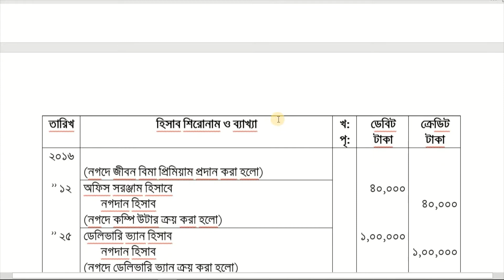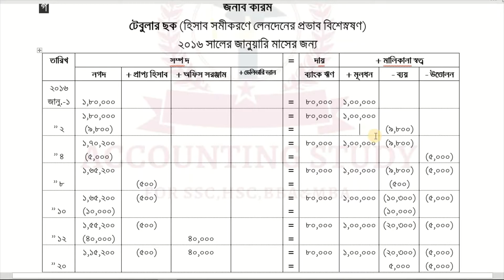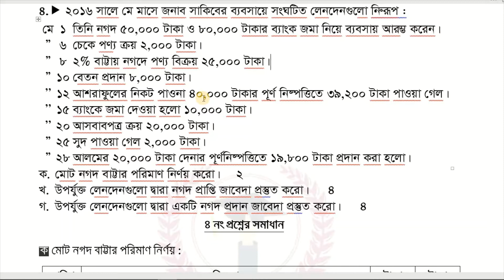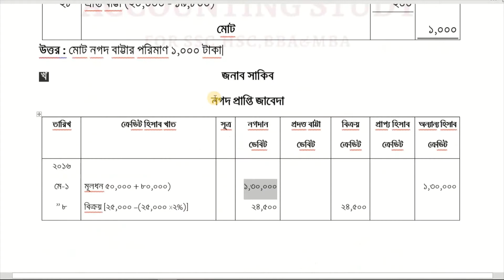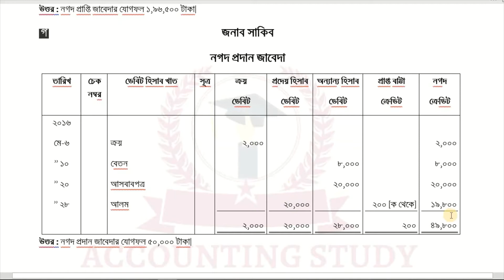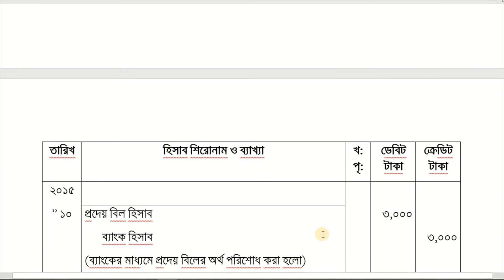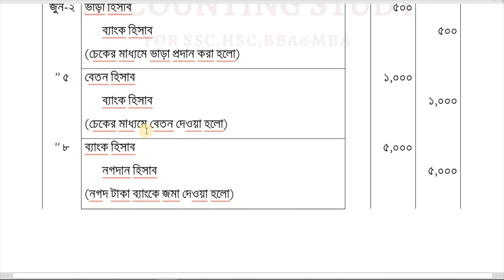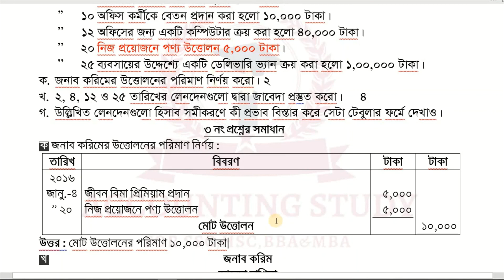হিসাবের বইসূহ । HSC Accounting 1st paper chapter 2 I। ঢাকা বোর্ড ২০১৭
বিষয়ঃ হিসাব বিজ্ঞান ১ম পত্র
অধ্যায়ঃ ২ [ হিসাবের বইসমূহ]
ঢাকা বোর্ড ২০১৭ প্রশ্ন নং ৩,৪ ও ৫ ।
হিসাব বিজ্ঞান ১ম পত্রের দ্বিতীয় অধ্যায়ে জাবেদা, খতিয়ান , নগদান বই ও লেনদেন নিয়ে আলোচনা করা হয়েছে। আমি ধারাবাহিকভাবে প্রতিটি বোর্ডের প্রশ্ন সমাধান দেব ইনশা আল্লাহ। আজকে ঢাকা বোর্ড ২০১৭ নিয়ে আলোচনা করলাম। আশা রাখি তোমরা খুব ভালোভাবেই বুঝতে পারছ। তারপরেও যদি কোথাও বুঝতে সমস্যা হয় অথবা কোন পরামর্শ দেওয়ার থাকে তাহলে আমাকে ব্যক্তিগত ফেসবুকে নক দিবা। অথবা কমেন্টের মাধ্যমে জানিয়ে দিতে পার। আমি তোমাদের সবারই কমেন্ট খুব গুরত্ব সহকারে চেক করি এবং উত্তর দিয়ে থাকি। সবাই অনেক সুস্থ্য থাকো , ভাল থাকো । আর আমার দোয়া করবে ও সহযোগিতা করবে।